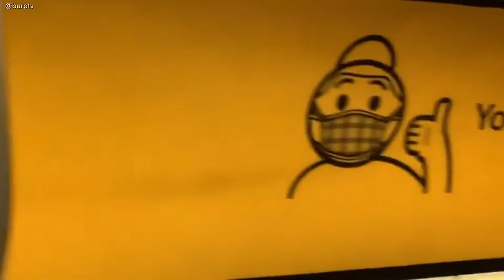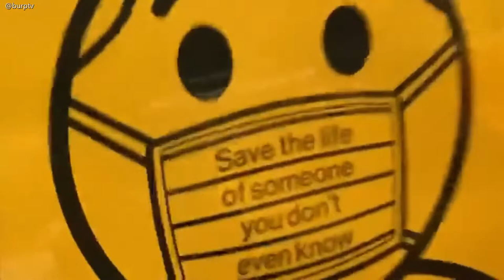Ads for the use of masks on the NYC subway